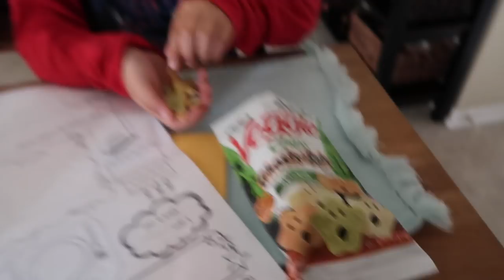School Lunch Ideas! - Week 9 | Sarah Rae Vlogas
The kids have officially started first grade and we are back with new lunch videos!

My two 6 year old's officially first graders and I thought it might be interesting to document what they're having for lunch and snacks every day. If you like this type of video, thumbs up for more!

The VLOGas Family
2758 US Highway 34

It's GTP Time.

xSarah